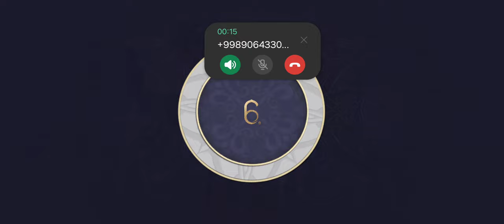bola patpes tawab quyela bundanam yaxwi vedoilar quyaman